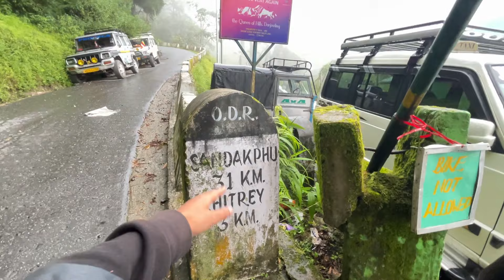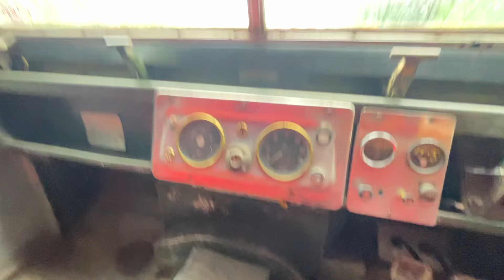Lanuhos 20 Hazar Ma Sapai 🤣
Lanuhos 20000 Ma Sapai 😂 ||